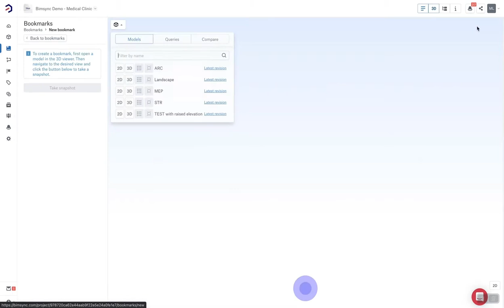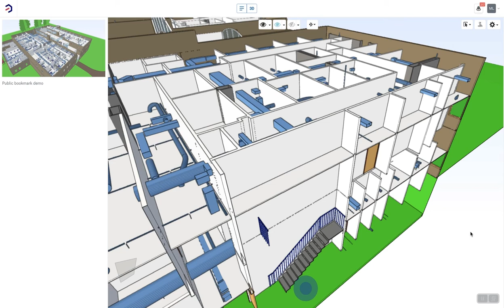Bimsync tutorials - Public bookmarks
Public Bookmarks is a useful feature in Bimsync
Project's administrator can decide to share a public link to a bookmark with a set of revisions and models. If you want to know how to create a public bookmark in Bimsync, let’s check out this video!

Catenda makes Bimsync, the open BIM cloud based platform where information comes alive.

Bimsync is an open Common Data Environment that facilitates collaboration between all stakeholders in the AECOO industry. With its easy-to-use interface, intuitive 3D visualization, powerful issue management and secure digital data management, projects become easier to manage. Reduce risk, increase value and build better together.